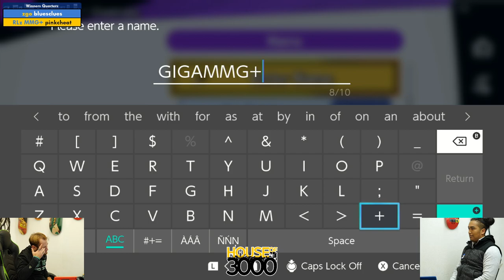BoMBS 147 Winners Quarters bluesclues vs pinkcheat